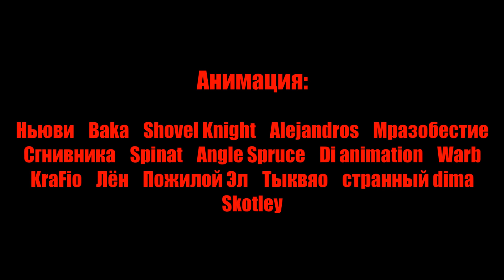МУЛЬТ-КОЛЛАБ | Metal Family Ре-анимация | 2 Эпизод